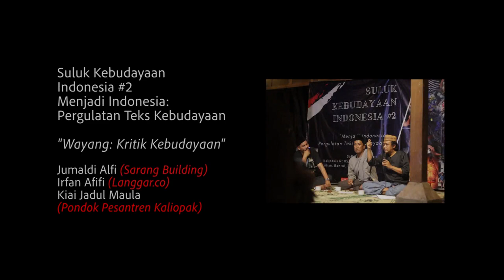Wayang, Kritik Kebudayaan - Jadul Maula | Suluk Kebudayaan Indonesia (4)